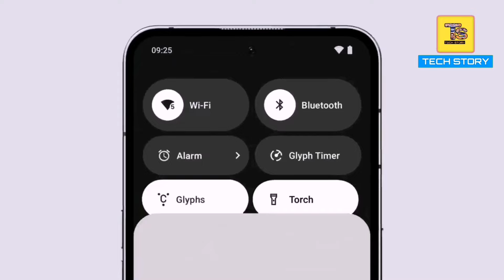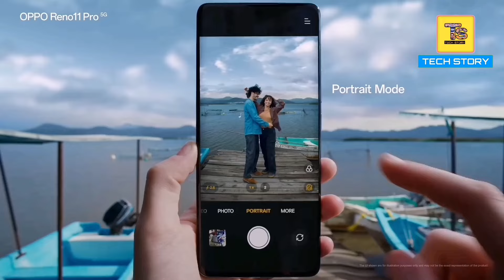Top 3 Best Flagship Phones Under 40000 | 12GB - 256GB | Flagship Mobile Under 40000 | 2024